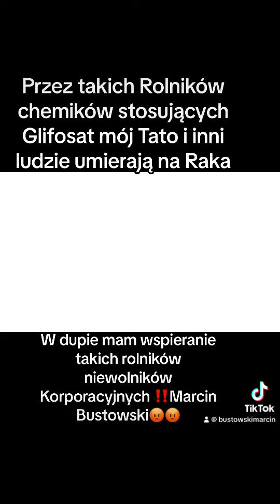Cała prawda jak wygląda Polskie rolnictwo‼️Trują Konsumentów i narzekają że jest źle😡😡